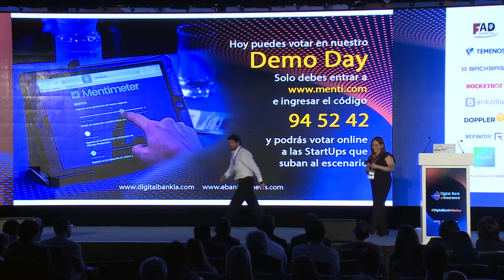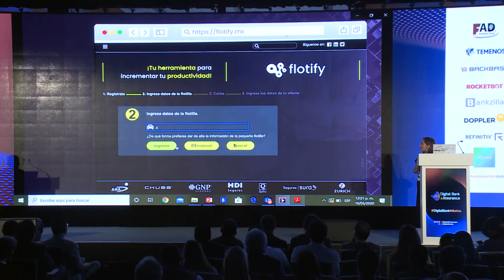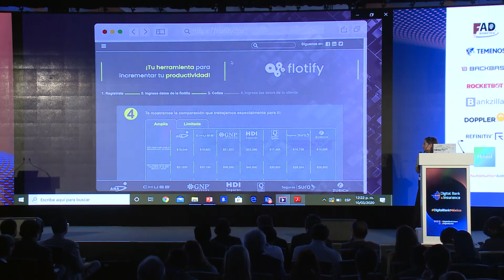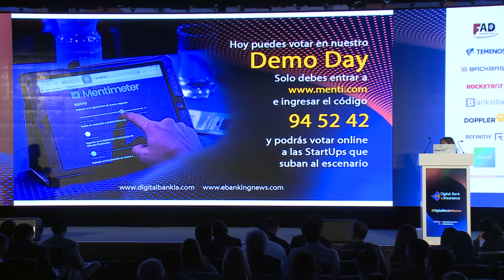Digital Bank México 2020 - Startup FLOTIFY